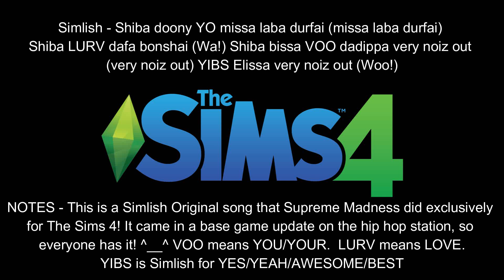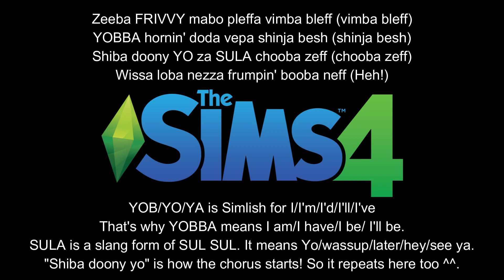Litest by Supreme Madness Simlish Original With Lyrics! (The Sims 4 Hip Hop)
Learn Simlish as you listen to your favorite Simlish songs! Here is the Simlish lyric video for Litest by Supreme Madness! Simlish lyrics transcribed by me :3. ^__^ This song came in a base game update before the release of The Sims 4 Discovery University pack! So everyone has it! Supreme Madness did another Simlish original song: the one from The Sims 4 Get Famous trailer called Dreams! With the full lyrics, you can rap confidently in perfect Simlish ^_~ Enjoy and keep the love of Simlish music going! - The OG GG

Support the artist if you like the song! Here is Supreme Madness' YT!